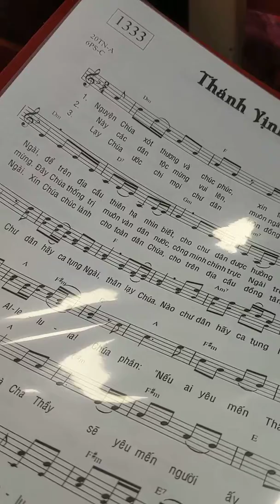Dap ca. Tuan xoan. CdtlPerth